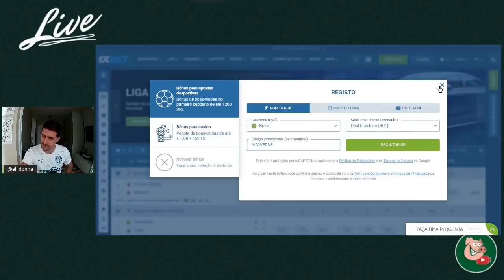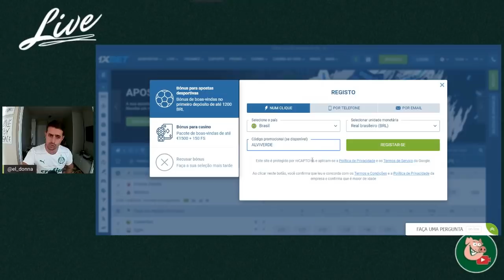Notícia que preocupa pro Mundial...